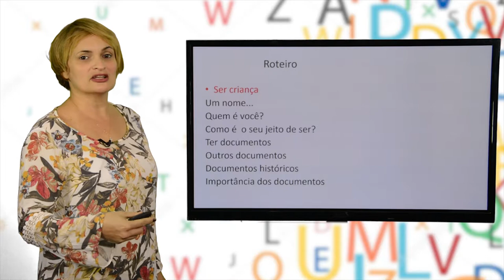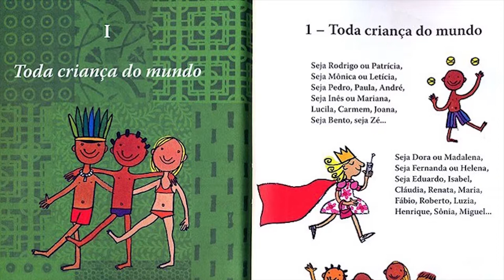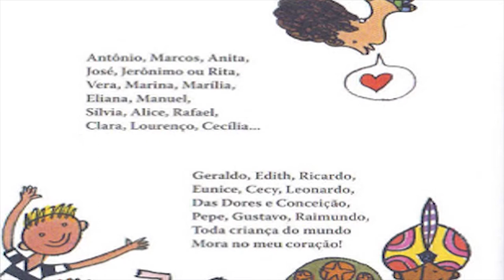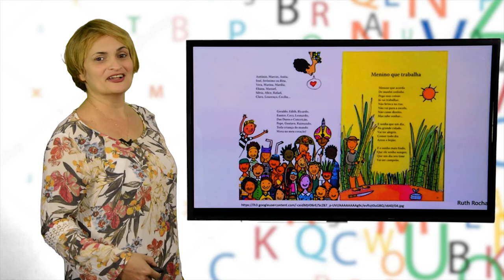2º ANO - I TRIMESTRE - HISTÓRIA - AULA 1 - TODA CRIANÇA: NOME/ CARACTERÍSTICAS/ DOCUMENTOS